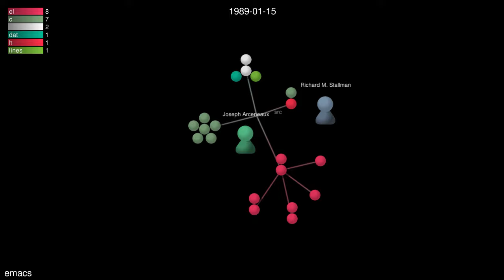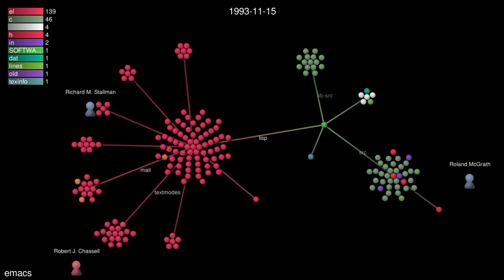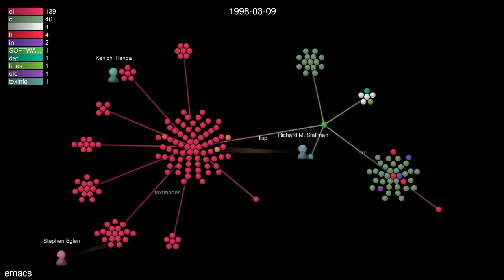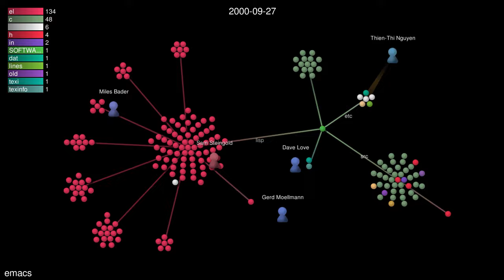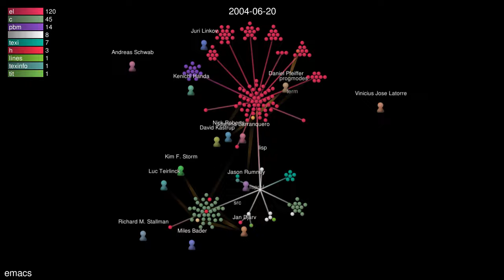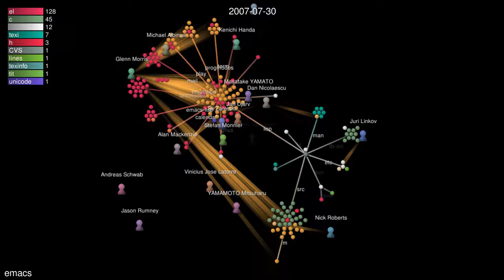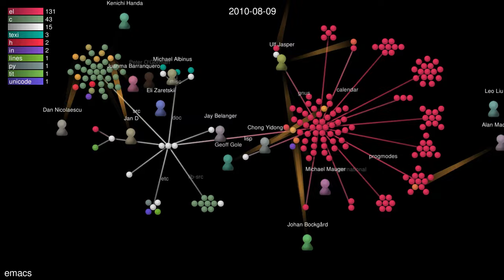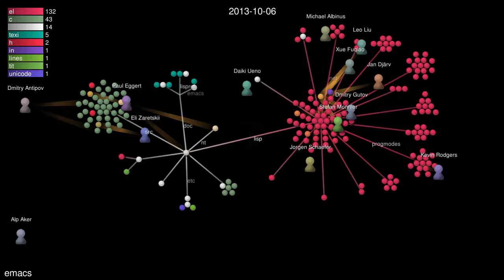Evolution of emacs (Gource Visualization) up to 2013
Gource visualization of emacs Mirror of GNU Emacs

This visualization was generated with the following command:
gource \
--path path/to/repo \
--seconds-per-day 1 \
--title "emacs" \
--date-format "%F" \
-1280x720 \
--file-idle-time 0 \
--auto-skip-seconds 0.75 \
--multi-sampling \
--stop-at-end \
--key \
--highlight-users \
--hide filenames,mouse,progress,bloom \
--max-files 0 \
--background-colour 000000 \
--font-size 24 \
--output-ppm-stream - \
--output-framerate 30 \
-o - \
| ffmpeg \
-y \
-r 60 \
-f image2pipe \
-vcodec ppm \
-i - \
-i path/to/music.mp3 -shortest \
-vcodec libx264 \
-preset ultrafast \
-pix_fmt yuv420p \
-crf 1 \
-threads 0 \
-bf 0 \
path/to/output.mp4

Installation (OS X):
brew install gource
brew install ffmpeg

Why make this visualization?
- I'm studying how popular projects evolve
- I enjoy cheering on open source projects

Song: Deep Hat
Artist: Vibe Tracks